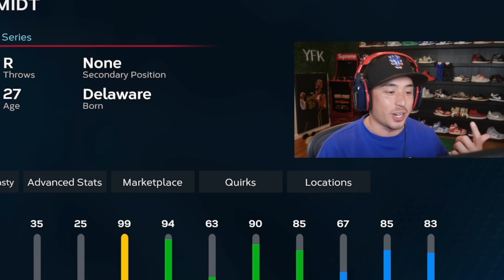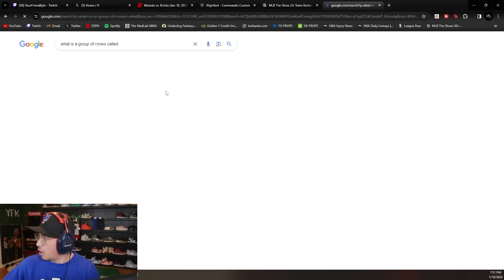The All-Time D-Backs Have Arrived!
The All-Time Diamondbacks Have Arrived!